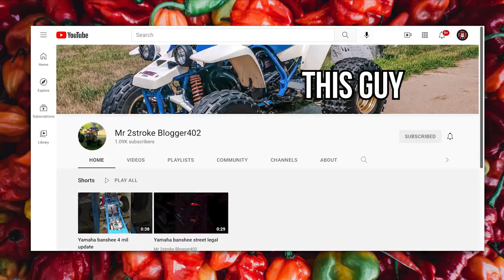We Xtremely Regret This! | Elijah's Xtreme Hot Sauce | Let's Get Spicy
On this episode of "Let's Get Spicy", we get our faces melted off by Elijah's Xtreme Regret Hot Sauce!

***This is not a sponsored video and we do not profit from you purchasing this product!***

Cyber Skull Media [Our Content]

Epyk Adventures [Drone Photography & Videography]

Thundarius Creative [Graphics, Websites, Multimedia, Creative Consulting]

xxcrudexx [Crude’s Gaming Twitch Channel]